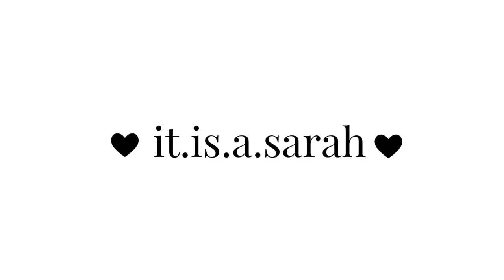It Is A Sarah | Episode 40 (EN)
Welcome to my knitting podcast in English 🤎!

I'm coming to you from the Netherlands and my English is far from perfect. But hey ... isn't it all about the knitting and crochet?! So I'll give it a try and hope that some practice gives me more confidence. I enjoy all the inspiration in the worldwide knitting community so much and I would love to share mine with you.

What I am wearing:
Braided cabled ear warmer - Jessika Kalwei

Finished objects:
Babyslofjes

Works in progress:
Stria cardigan - DreaReneeKnits

Plans:
MKAL van Stephen West

Want to see more of me? Check:
✔️  blog (Dutch only)

Liefs,
Sarah 🧶